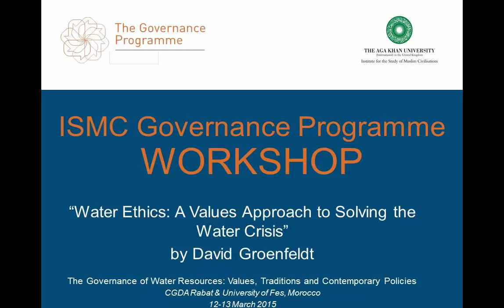Water Ethics: A Values Approach to Solving the Water Crisis by David Groenfeldt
Paper presented by David Groenfeldt as part of ISMC's Governance Programme workshop on "The Governance of Water Resources: Values, Traditions and Contemporary Policies" held jointly with the CGDA and the University of Fes, Morrocco.